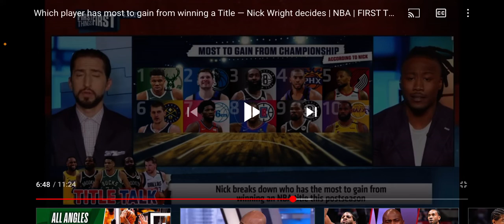Which NBA Player Has the MOST to GAIN by Winning this Championship??